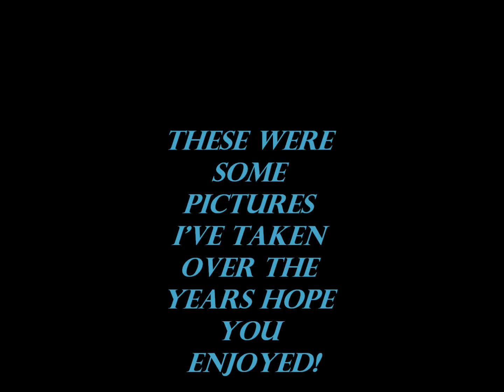Rail Pictures Past & Present 2005-2015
Over the years I've taken lots of pictures. Some were lost in files on my laptop other went m.i.a. These were the ones I found as I continue to look for the rest of the few hundred or more I've taken. thanks for watching.